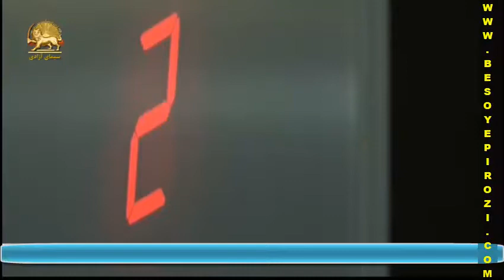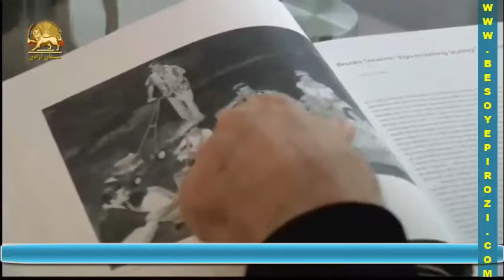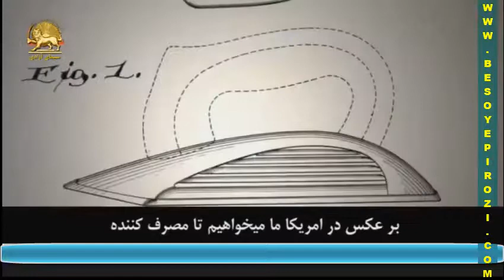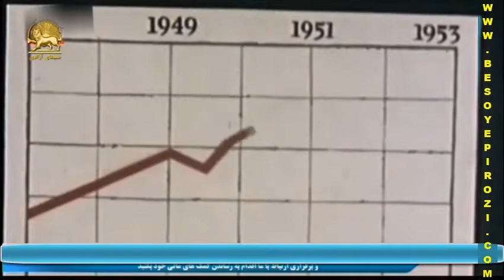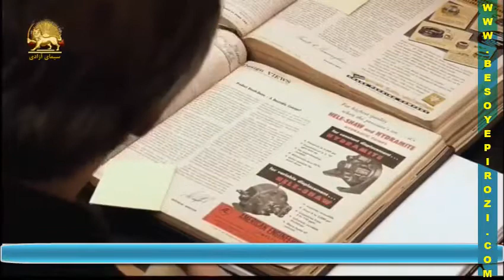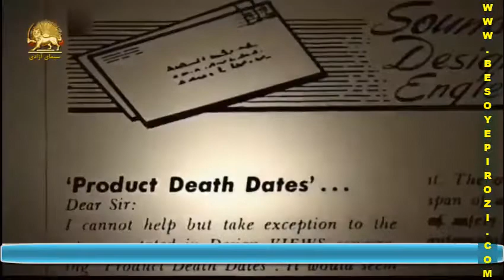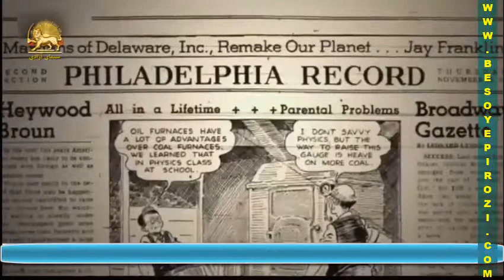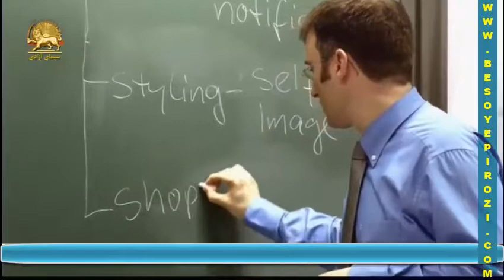توطئه لامپ کوتاه کردن برنامه ریزه شده عمر کالاها قسمت دوم